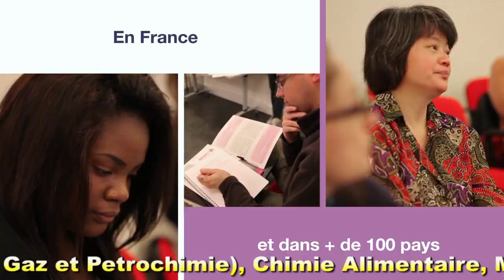UCI TOUJOURS AU TOP AVEC SES INOVATIONS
La priorité de notre Université est de donner à nos étudiants la meilleure éducation possible avec les valeurs judéo chrétiennes. Nous offrons la possibilité pour les africains en général et les citoyens du bassin du Congo en particulier, d’obtenir une éducation universitaire de haut niveau et internationale de tradition « Liberal Arts » respectant les réalités africaines dans un contexte mondial.
Notre objectif à l’UCI est de fournir une éducation sans complaisance qui est la clé de l’avenir. Nous voulons que nos étudiants obtiennent leurs diplômes pour un monde nouveau, un avenir dans lequel ils ont de bons emplois, un niveau de vie stable, et un monde de possibilités.